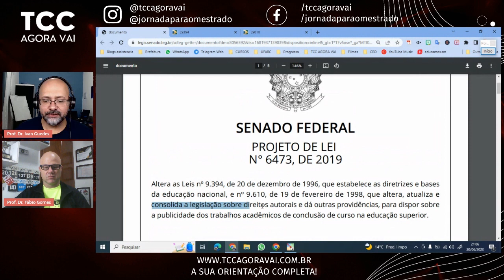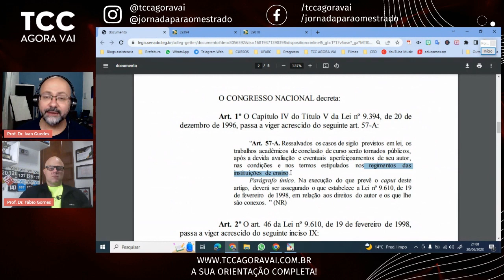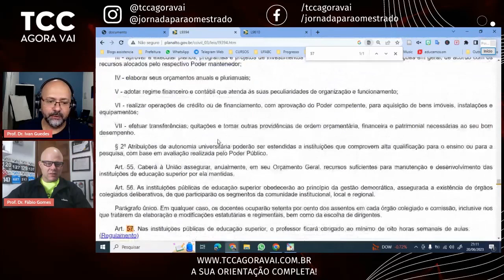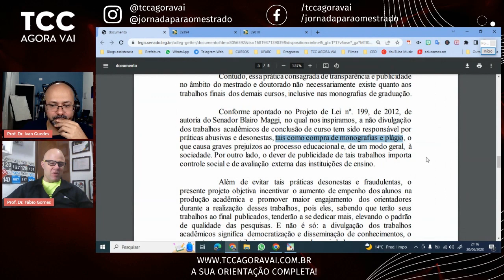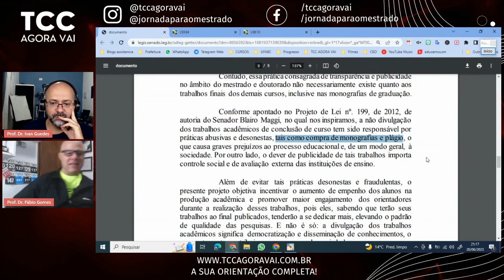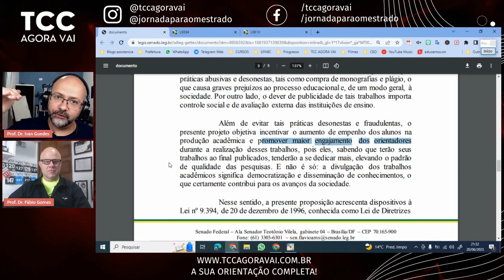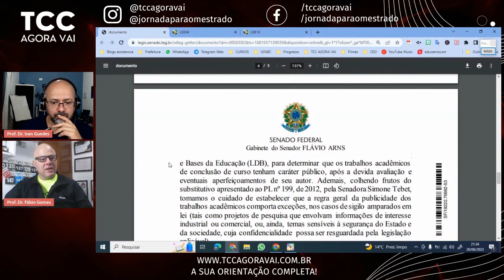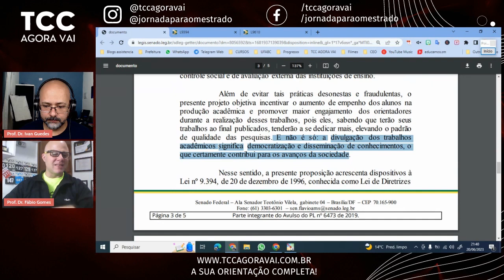Projeto de Lei OBRIGA A PUBLICAÇÃO DO TCC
O projeto de lei n. 6.743/2019 do senador Flávio Arns (PSB-PR) torna obrigatóra a publicação do TCC. Esse projeto de lei altera a LDB 9.394/1996 e a Lei 9.610/1998. A obrigação da publicação se dá, principalmente, para coibir o comércio de TCC e para melhorar a qualidade da produção acadêmica. Neste vídeo nós debatemos este projeto de lei e apresentamos nossas considerações e contribuições ao debate.

Acompanhe aqui o andamento do projeto.

Capítulos do vídeo:
00:00 Apresentação do projeto
00:15 A síntese do projeto de lei
01:25 Leitura do projeto de lei
03:10 TCC é obrigatório?
06:00 O que diz a LDB?
06:54 O que diz a lei de direitos autorais?
08:30 A justificativa do projeto de lei
11:09 A questão do plágio
14:50 A publicação e a orientação do TCC
24:24 A orientação de TCC e a falta de estrutura
28:40 A orientação de TCC EAD
31:20 A relevância do TCC
33:10 A necessidade da reorganização da orientação
34:47 Considerações finais